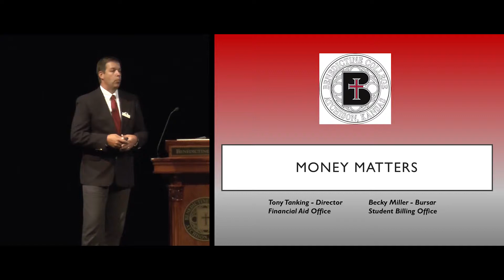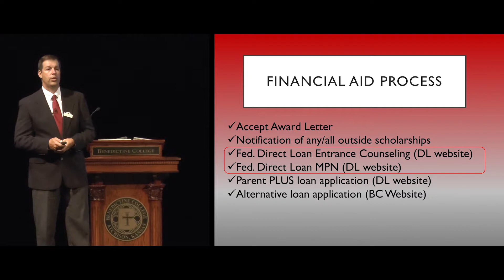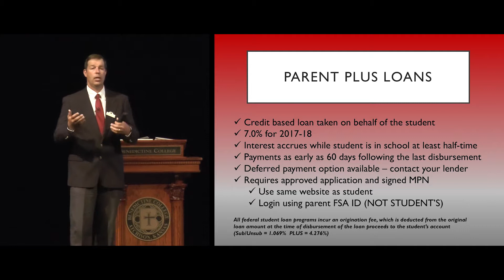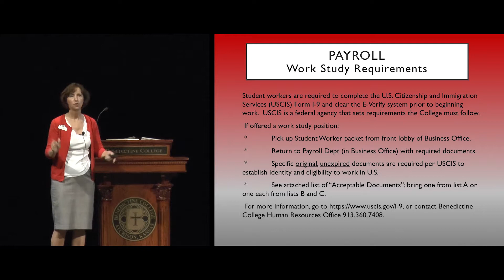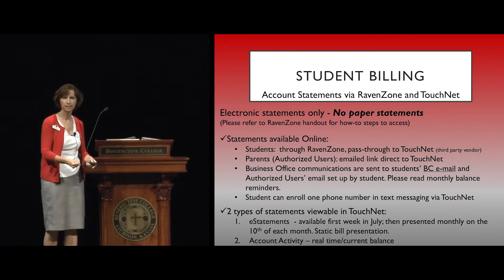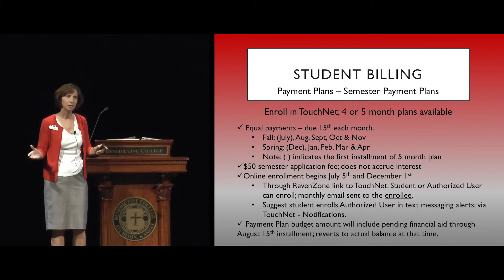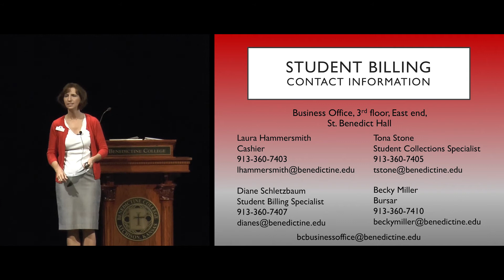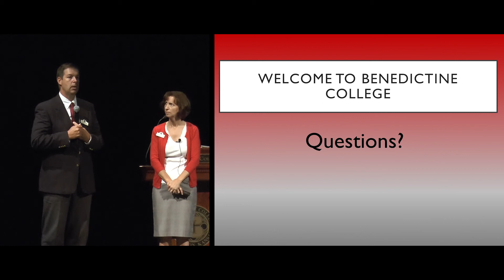Money Matters Presentation